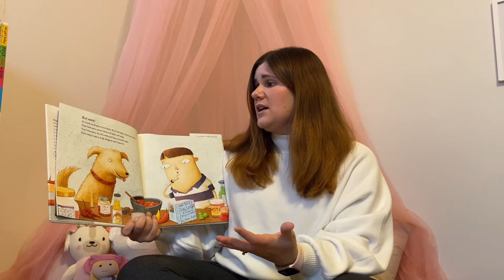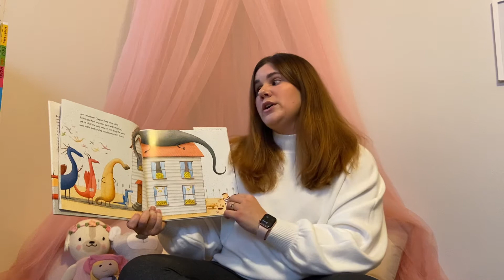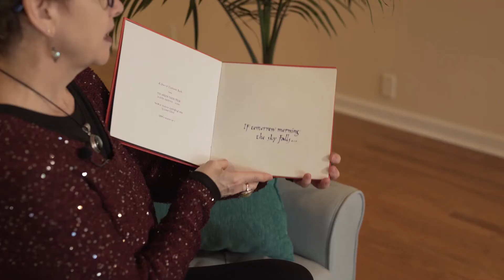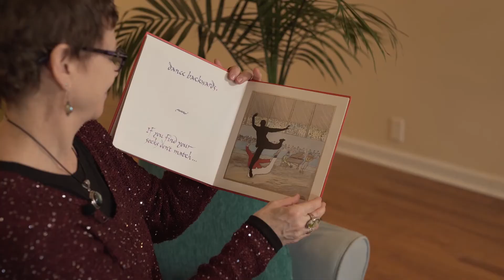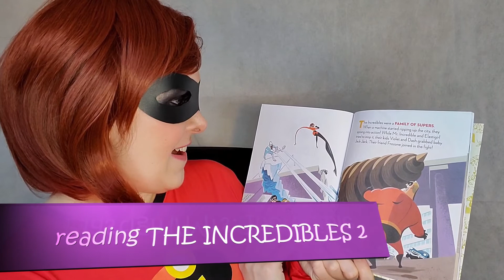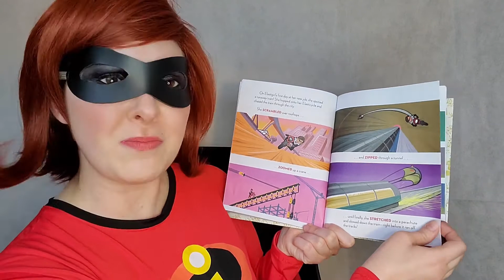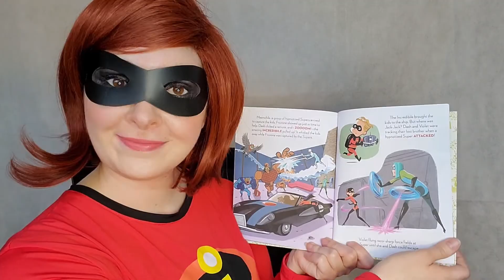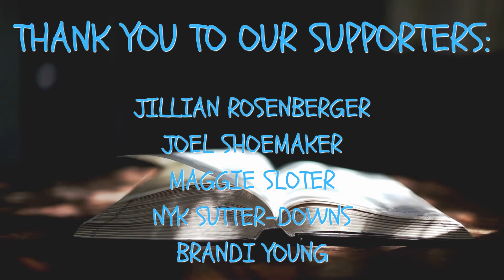Story Time - Episode 9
Corn Stock Theatre presents STORY TIME!

Episode 9 - Premiering at 11:00am on March 13, 2021

Readers: Devyn Farney, Lisa Burnett, and Elastigirl/Mrs. Incredible (Amy Rajsky)
Stories: Dragons Love Tacos, If You’re Afraid of the Dark, Remember the Night Rainbow, and The Incredibles 2

Total episode runtime: 15 minutes, 38 seconds